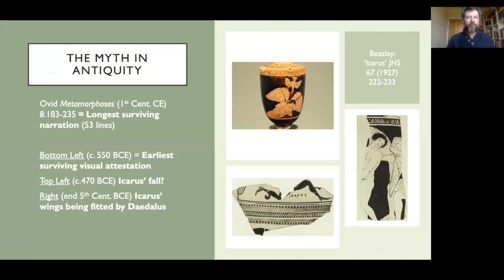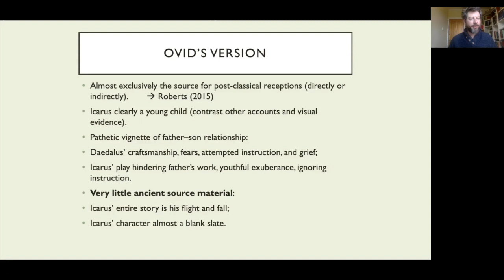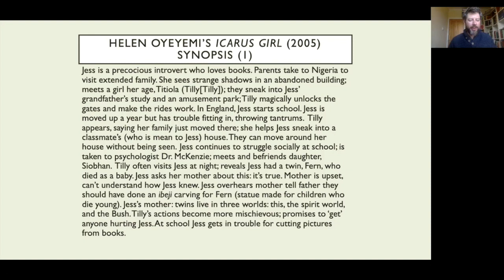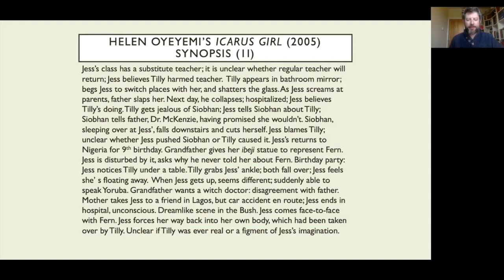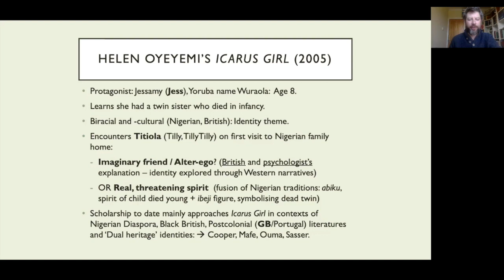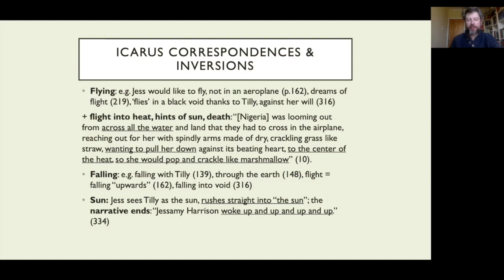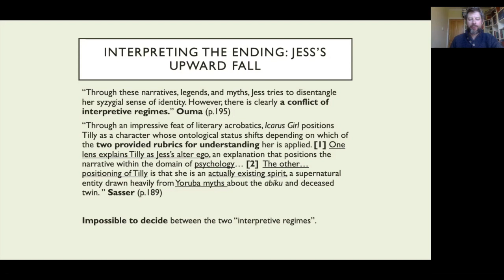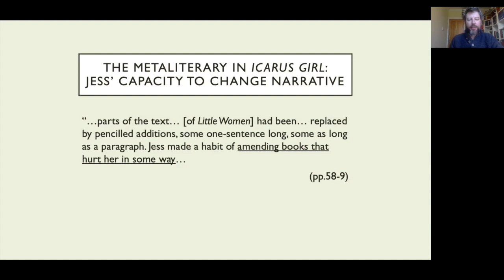O.Hodkinson Constructing dual-heritage identity through myth: Oyeyemi’s Icarus Girl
Constructing dual-heritage identity through Classical and African myth: Helen Oyeyemi’s The Icarus Girl

Icarus’ myth has remained a popular subject in British children’s literature from its beginnings: from straightforward retellings (usually in collections of Greek myth for children), to more allusive and allegorical adaptations or receptions of Icarus as a figure for exploring transformation and transcendence, and their failure. Like many characters of culturally shared narratives retold for children, from ‘Classical’ and other mythologies to national histories, the capacity of child readers to identify with Icarus has at various times been exploited by adult authors using literature for didactic or moralising purposes, as well as encouraging a notion of cultural identity constructed from the assumed common heritage of Classical myth in traditional European children’s literature.
Children’s literature in recent decades has responded to cultural changes both by the increasing attempts at convincing portrayals of children’s voices like the readers’ own (instead of ‘talking down’ to children and using literature as an overtly didactic tool); and by becoming in some cases more inclusive to readers whose heritage is not that of the dominant culture where the book is published, necessitating the revision of previous easy assumptions about shared narratives and common heroes for child readers to identify with. Helen Oyeyemi, a dual-heritage Nigerian-British author, entered into the tradition of creative adaptations of the Icarus myth with her 2005 novel The Icarus Girl, written when she was still studying for her A-Levels. She employs the Icarus myth and other Classical allusions in concert with more prominently foregrounded Nigerian myths in order both to construct and to explore the dual-heritage identity of the novel’s 8-year-old girl protagonist, who has one Nigerian and one British parent. As a child author giving voice to a protagonist who shares many of her own experiences, Oyeyemi speaks to other children wrestling with plural identities, discrimination, and with the feeling of not being ‘at home’ in either culture. The possibility of escaping through flight is one way in which the eponymous Icarus myth is hinted at.